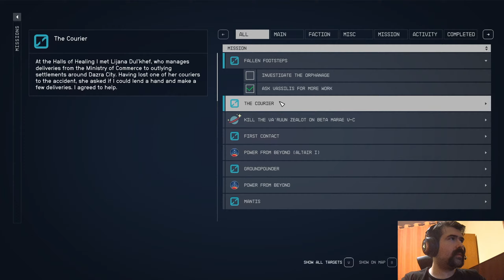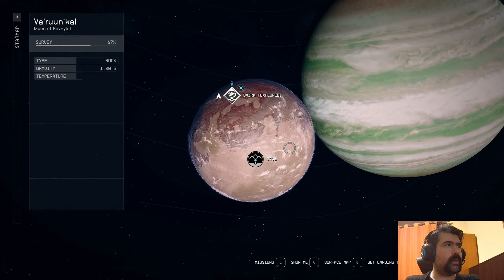Starfield: Shattered Space Side Quest Playthrough/Walkthrough - Fallen Footsteps